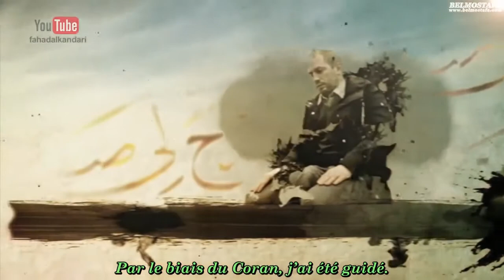Guidé Par Le Coran - émission de Fahad Al Kandari avec Prof Ramis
La première partie du septième épisode de la série " Guidé Par Le Coran " du cheikh Fahd al-Kandari, Cet épisode est l'histoire de notre Prof Ramis de Bruxelles.